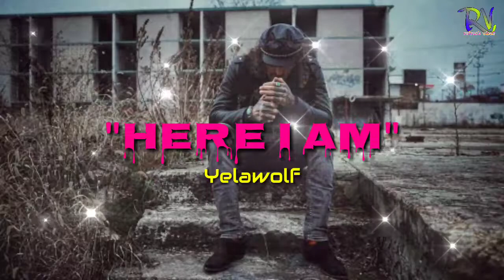Yelawolf - "Here I Am" | Yelawolf FamClub | Yelawolf Music Video